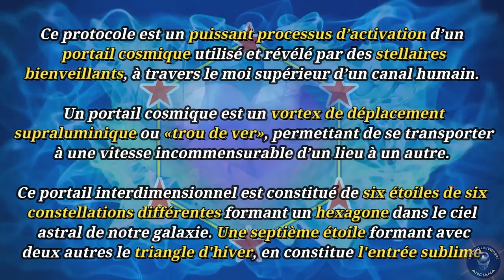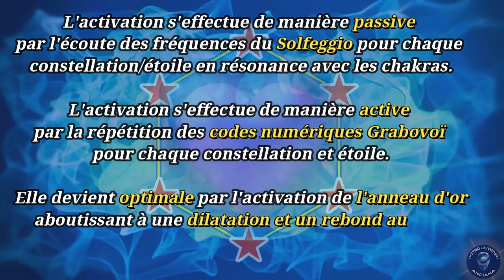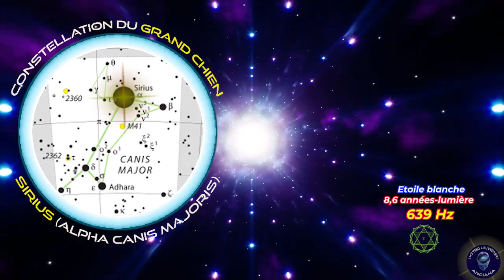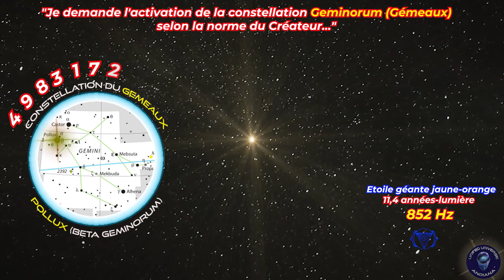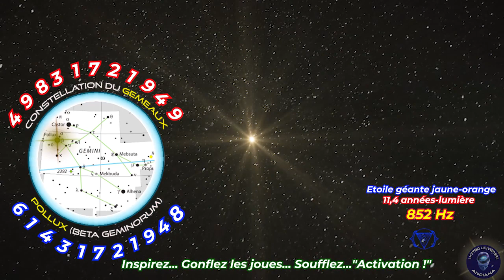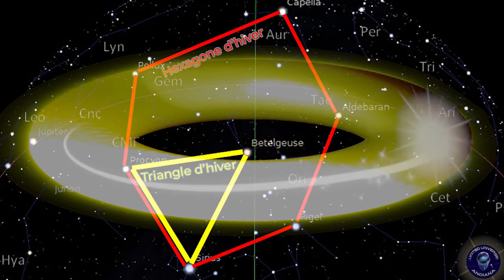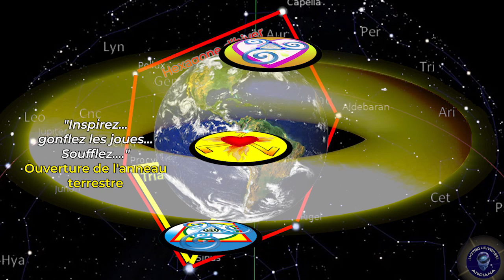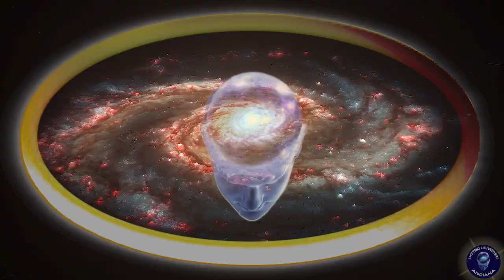OUVERTURE DU PORTAIL COSMIQUE DE LA NOUVELLE ÈRE – ACTIVATION DE L'HEXAGONE ET TRIANGLE D’HIVER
En vue de la préparation de l’évènement du solstice d’hiver 2021 qui selon plusieurs sources issues des êtres intérieurs, est une phase cruciale du déploiement de la nouvelle vibration 4D/5D sur notre planète, voici un support vidéo permettant d’opérer l’ouverture d’un portail cosmique extrêmement puissant de notre ciel astral. L’importance et l’utilisation au cours de ce cycle temporel de ce portail quantique, ont été révélées par des Pléiadiens à travers le moi supérieur d’un canal humain. Il vise à nous unir plus profondément les membres de la Confédération des Planètes Unies au service du Créateur Infini, qui supervisent tout en respectant la loi de non-ingérence, le processus ascensionnel étant donné qu’ils se considèrent eux-mêmes comme nous dans le futur.
La vidéo est courte (environ 16’) pour être pratiquée quotidiennement par les missionnés incarnés volontaires sérieux et motivés. Elle consiste à activer 6 étoiles de 6 constellations différentes de ce qui est appelé "l’Hexagone d’hiver" (étoiles les plus brillantes et visibles en hiver depuis notre hémisphère nord), à travers les puissants codes numériques transmis par Grigori Grabovoi et l’écoute des fréquences du Solfeggio. A cet hexagone céleste une septième étoile (Bételgeuse d’Orion) vient avec Procyon et Sirius, former ce qui est nommé le "Triangle d’hiver", une véritable porte cosmique pour les passages interdensités de nos amis et alliés stellaires, révélée pour nous rapprocher d’eux mais également pour leur permettre de nous rencontrer dans notre densité et cycle espace-temps.
La vidéo se termine pas une courte et puissante méditation de l’anneau d’or qui permet de se déployer au niveau universel et de ramener des informations dans nos corps subtils à travers un voyage stellaire d’un milliard d’années-lumière, en passant à travers le portail et en nous permettant d’en faire bénéficier toute l’humanité via le champ morphogénétique.
Je fais le vœu auprès d’Andiana, le Logos Universel de notre Univers Nébadon/Ammaja, que vous soyez nombreux à prendre conscience de l’importance du passage solsticial 2021 et que cet outil d’action de masse planétaire vous soit pleinement profitable.

QLFSAN. NSTU
ICEF/I\ Myrdyn Aéliah